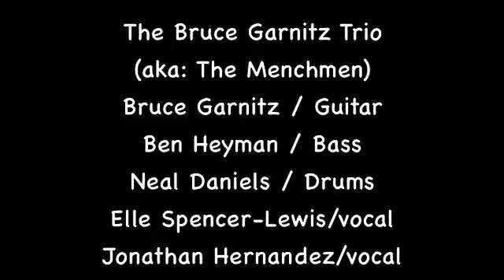Bruce Garnitz Trio "Excerpts" Live at Life on Wilshire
Bruce Garnitz Trio
Live at Life On Wilshire (The Varsity) Los Angeles, CA.
Bruce Garnitz / Guitar - Vocals
Ben Heyman / Bass
Neal Daniels / Drums
Featuring Background Vocalists:
Elle Spencer Lewis and Jonathan Hernandez
Bruce Garnitz
All Songs:
Words and Music by Bruce Garnitz
(See Website for co-writer details)